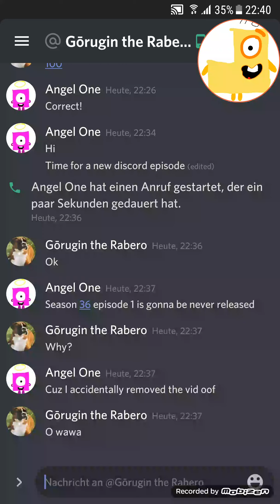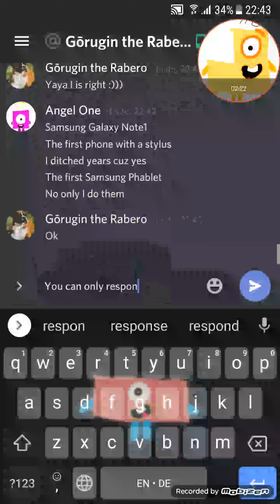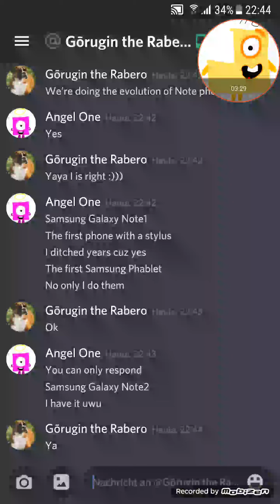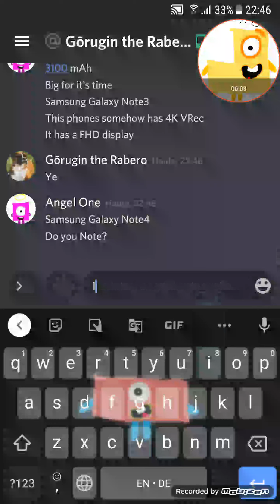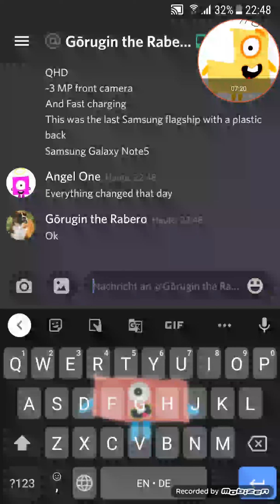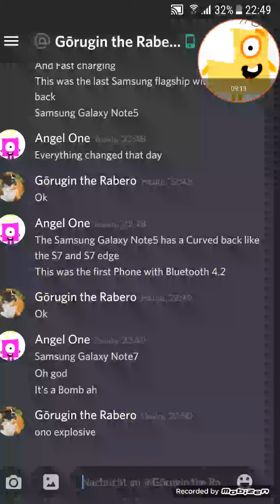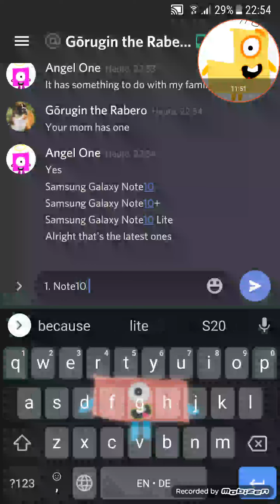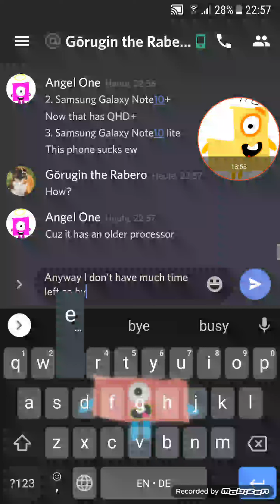Discord Episode 4: Let's talk about the history of Samsung Galaxy Note